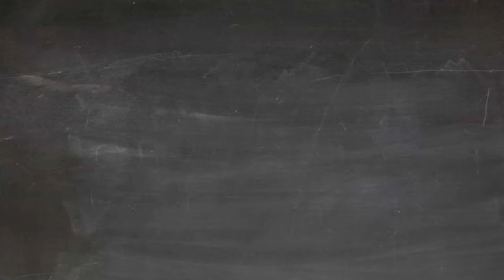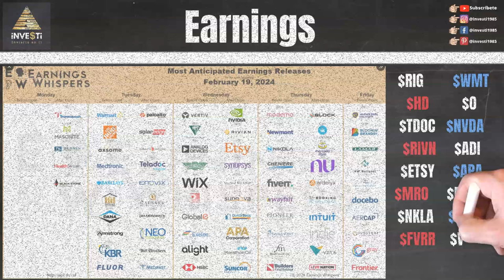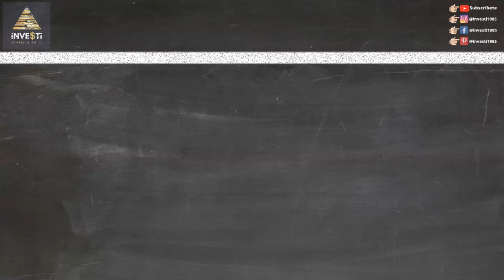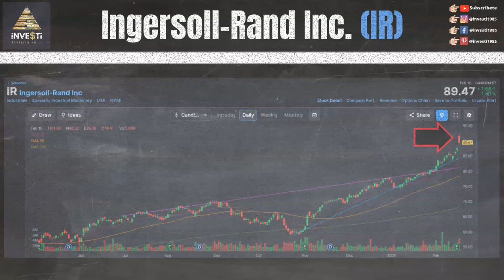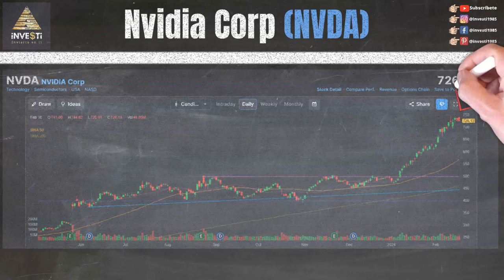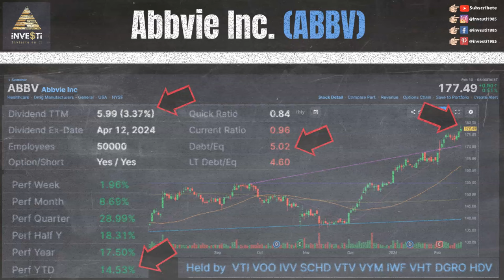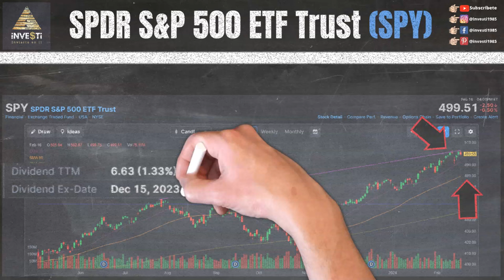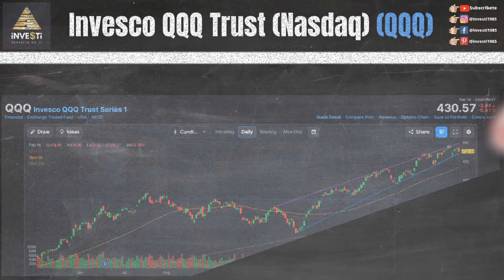Actualización Semanal del Mercado de Valores - Noticias de Última Hora y Estrategias de Inversión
En esta emocionante actualización semanal del mercado de valores, te mantendremos al tanto de las últimas noticias y eventos que están influyendo en los mercados financieros para la semana del 12 al 16 Febrero, 2024.

0:00 Intro
0:18 Descargo de Responsabilidad y Patrocinadores
0:57 Nuestras Redes Sociales
1:23 Reportes Financieros para la semana (Earnings)
2:01 Bitcoin ETF
2:38 Applied Materials Inc. ($AMAT)
3:33 Arbor Realty Trust Inc. ($ABR)
4:42 Tesla Inc. ($TSLA)
5:07 Ingersoll-Rand Inc. ($IR)
6:11 Texas Roadhouse Inc. ($TXRH)
6:58 Nvidia Corp. ($NVDA)
7:30 Abbvie Inc. ($ABBV)
8:17 Guess Inc. ($GES)
9:17 Lista de empresas alcanzando nuevas alzas 52-Semanas
9:50 Porcientos semanales
10:23 S&P 500 ETF ($SPY)
10:59 Dow Jones Industrial ($DIA)
11:29 Russell 2000 ($IWM)
11:56 Invesco QQQ Trust Nasdaq ($QQQ)
12:30 Próximo Video